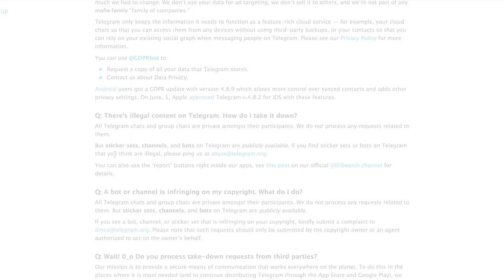¿Sufres de ACOSO ONLINE? 😔 Sigue estas recomendaciones si eres VÍCTIMA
Múltiples e indeseables sucesos que son parte de la vida de Internet, pero que conllevan poco conocimiento por parte de las víctimas para defenderse. Acá te contamos lo básico si sufres de acoso online.